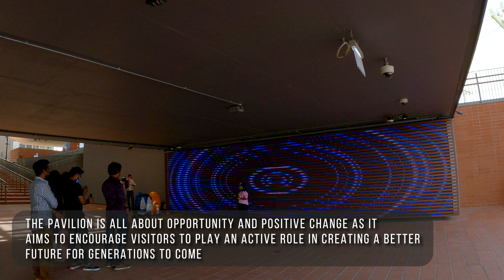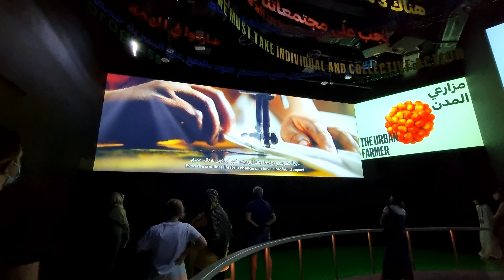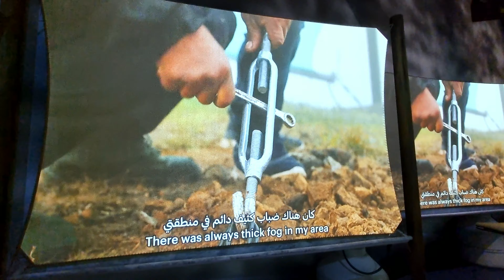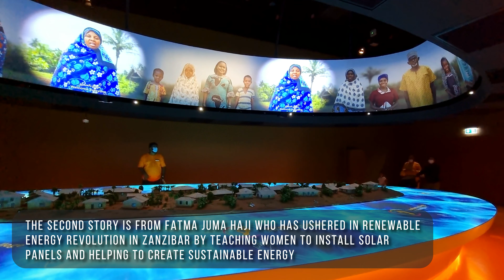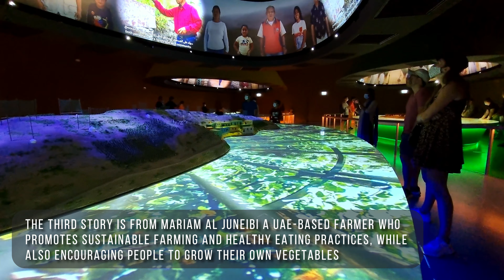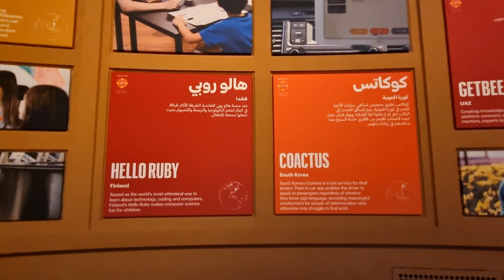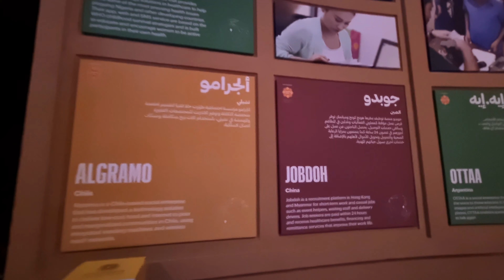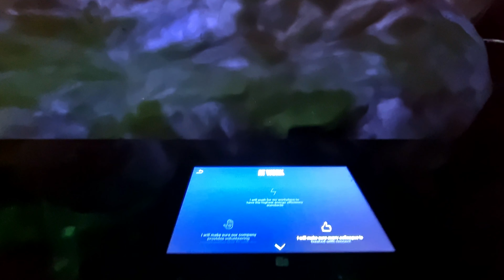[4K] Be An Agent of Change! OPPORTUNITY PAVILION Tour at Dubai Expo 2020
In this video, we will explore the Opportunity pavilion at the Expo 2020 Dubai. The pavilion aims at how we can "unlock the potential of individuals and communities, highlighting that each of us has a role to play in creating positive change" - harnessing the collective power of the global population to be a part of this change.